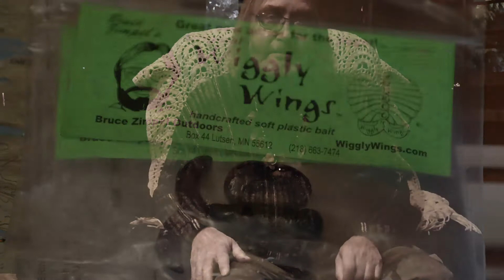Autistic Outdoorsman and Bushman Of Faith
The Autistic Outdoorsman speaks about his spiritual life and practices that keep him grounded while managing stress in day-to-day life.